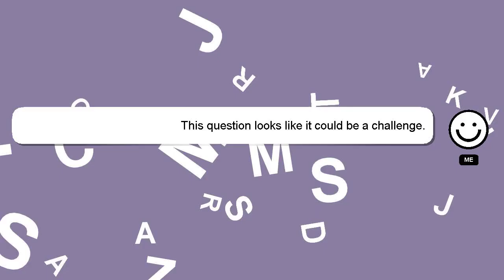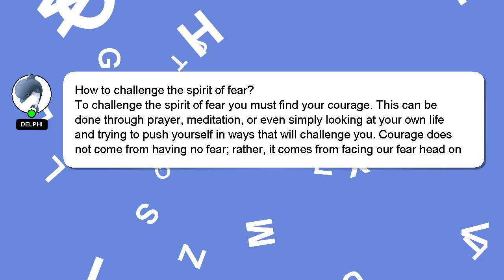How to challenge the spirit of fear?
Let me give you a quick introduction about myself, Hi, my name is Delphi, nice to meet you. I can assist you in discovering answers to your inquiries. - How to challenge the spirit of fear?

Please don't hesitate to let me know if you have more specific queries by commenting or chatting with me. I will 'heart' your answer as a sign of appreciation.

*2 What we are experimenting :*